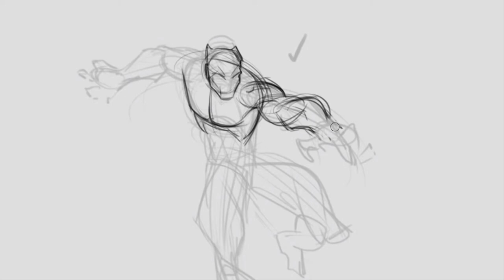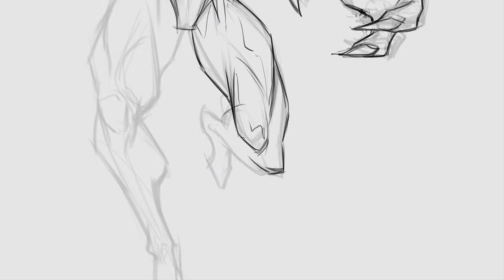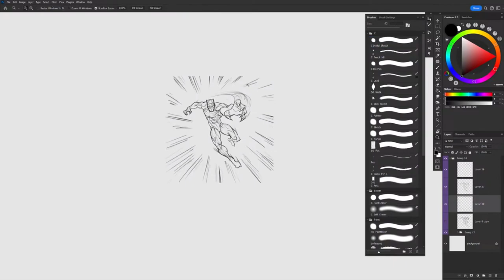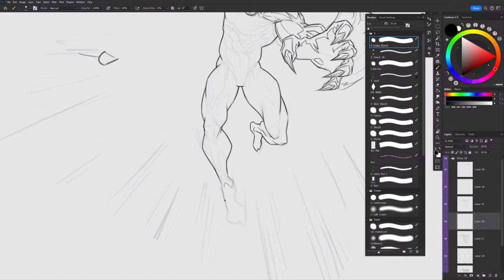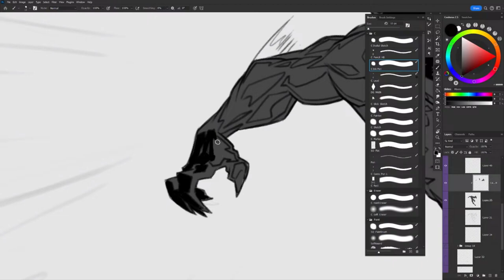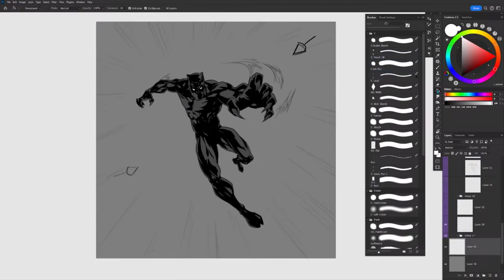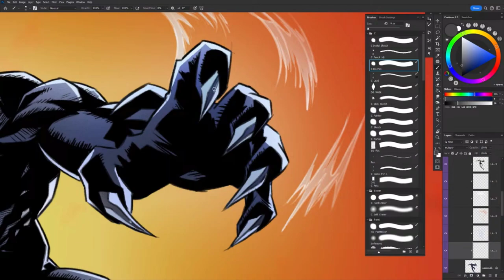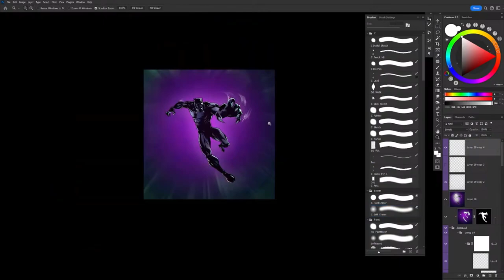Black Panther - Time Lapse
Black Panther we did on stream during figuary 2024,
Real time stream here;